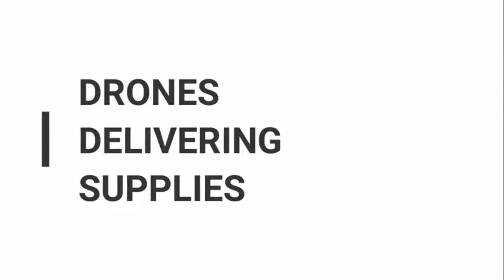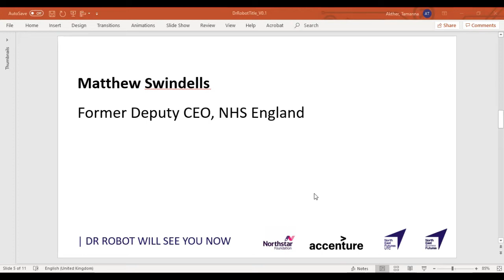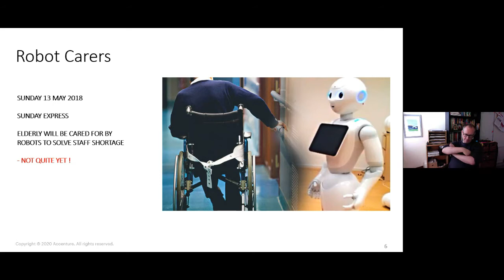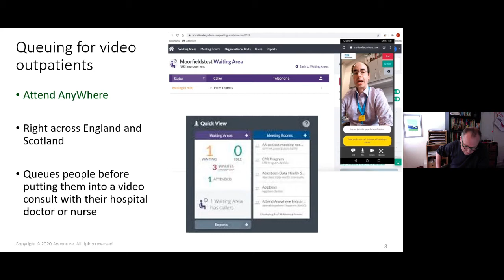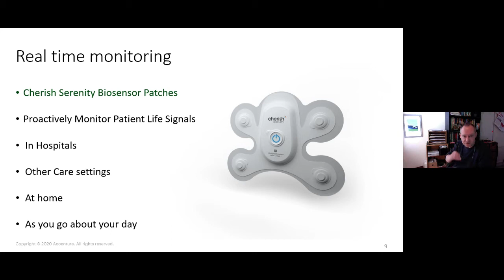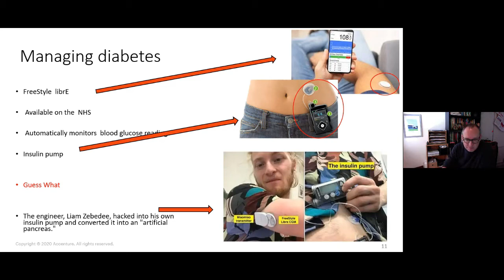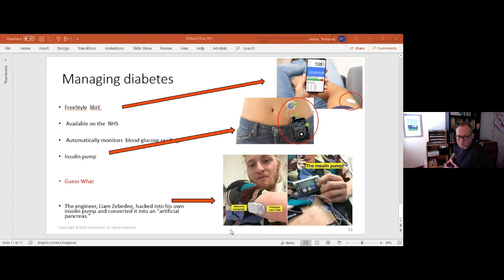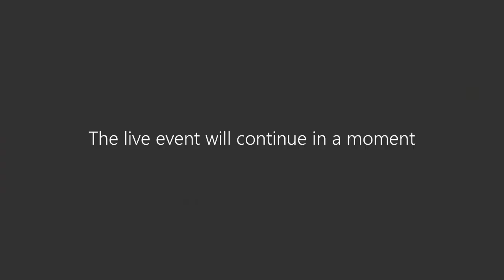Dr Robot will see you now.